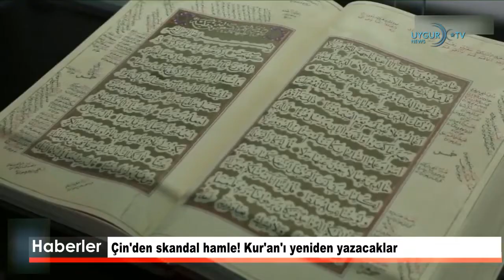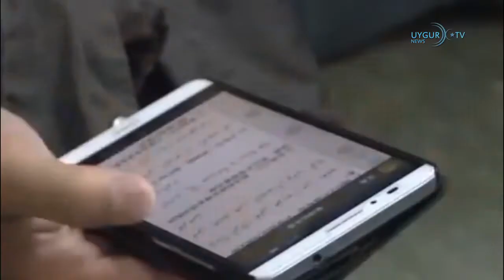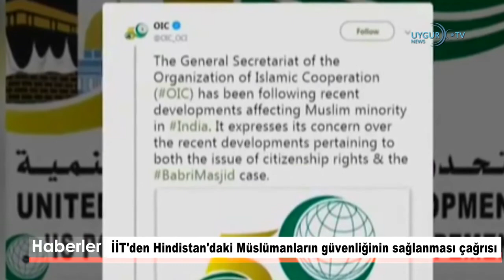25 12 2019 Çin'den skandal hamle! Kur'an'ı yeniden yazacaklar